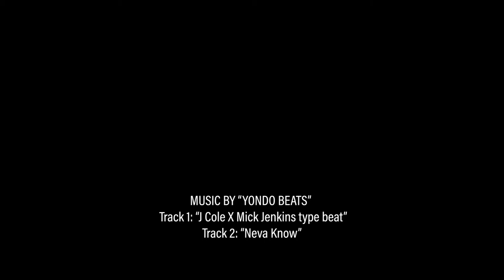Unmasked (Short Documentary)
Unmasked is a short documentary based on San Francisco artist Diego Marcial Rios, directed by Ramiro Medrano.
Artist: Yondo
Titile: J Cole x Mick Jenkins Type Beat "2020"